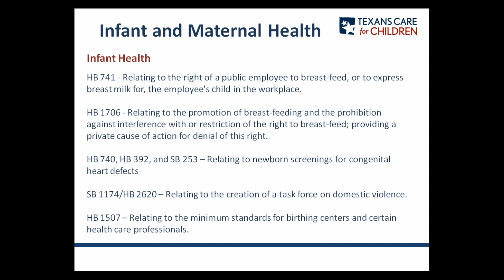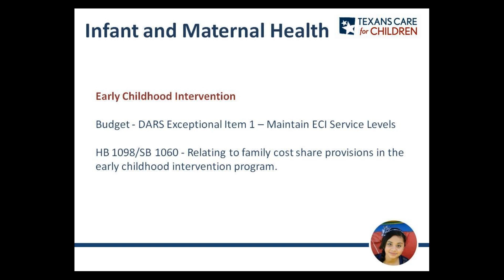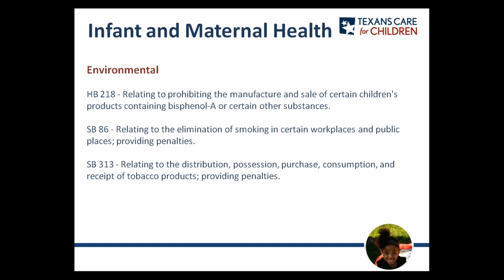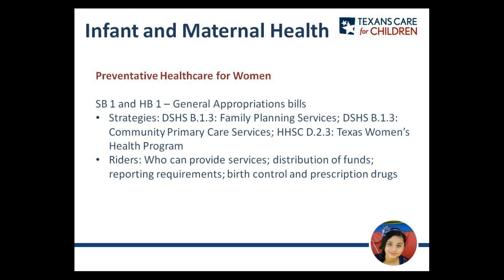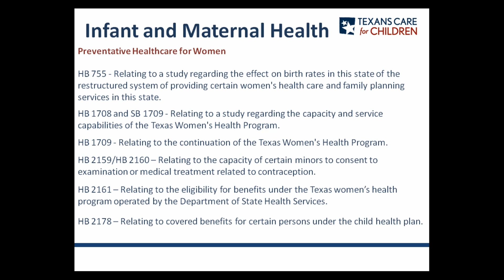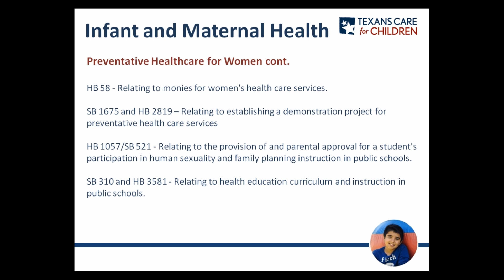Texas Children in the 83rd Legislative Session- Infant and Maternal Health